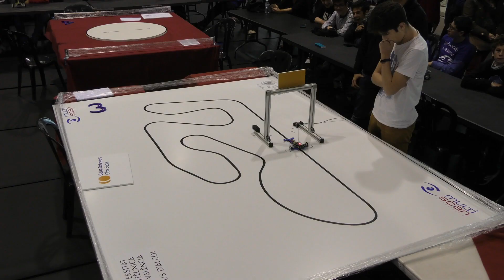VII Concurso de Robótica del Campus de Alcoy de la UPV